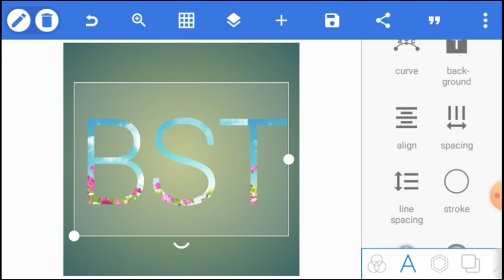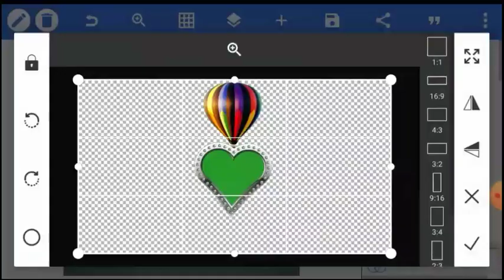How to save Transparent text or Image in Pixellab App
Track2 info:
Title: Extreme Energy
Type of music: Rock
Mood: Energetic